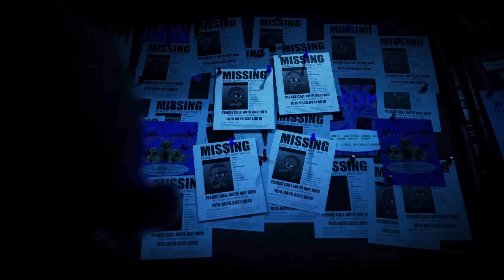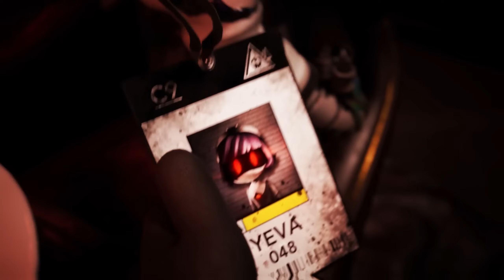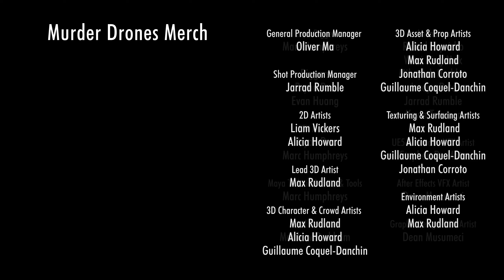Murder Drones - Odcinek 3 The Promening